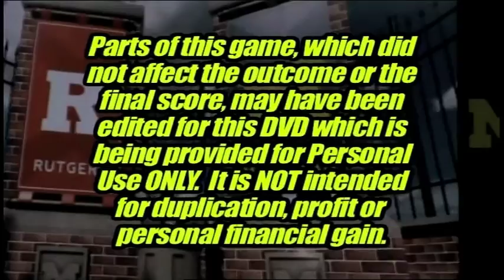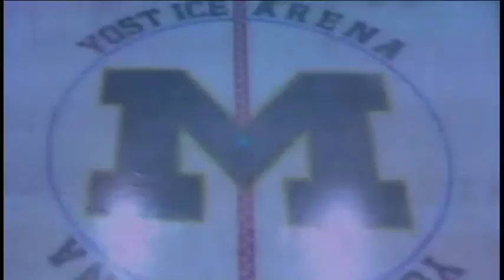UM vs Rutgers 2015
Here is the opening sequence of HOW games are archived by Art Vuolo with RADIO audio from the IMG Sports Network.  This one featured Michigan vs. Rutgers in 2015.  BONUS: Video from inside the radio booth with Jim and Dan!